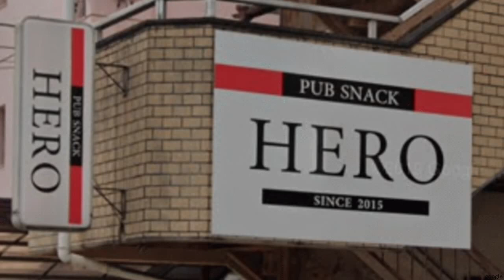休業協力金詐欺 スナック経営者を逮捕